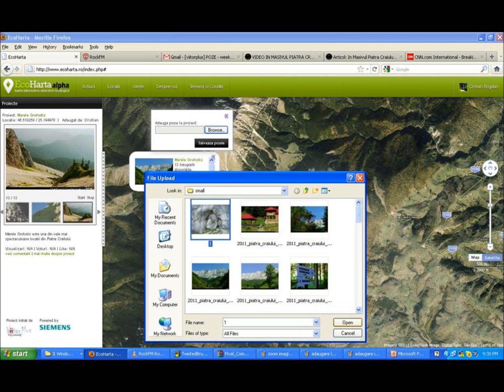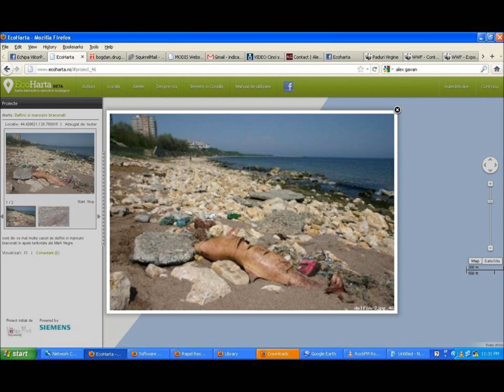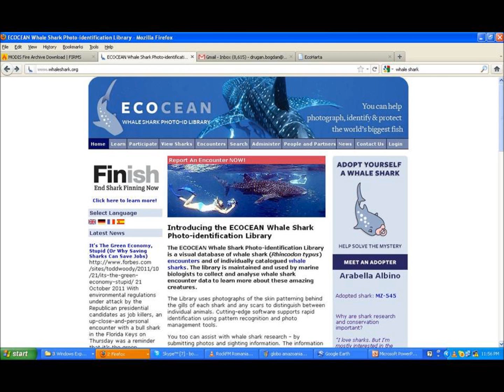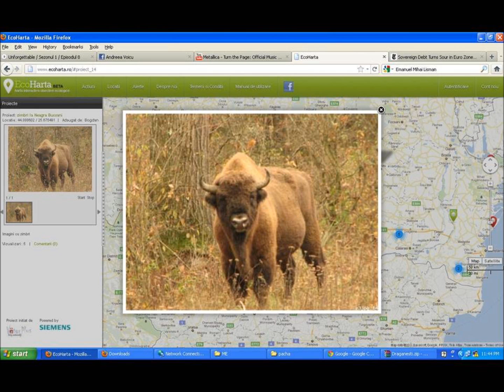Bogdan DRUGAN / ECOHARTA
ECOHARTA

Bogdan DRUGAN
manager de proiect
Asociaţia pentru dezvoltare durabilă Viitor Plus